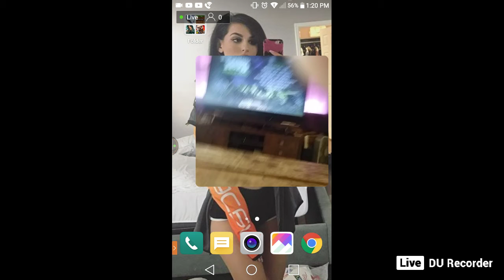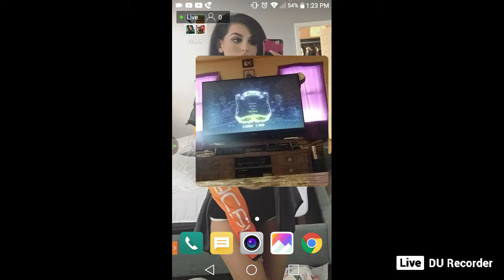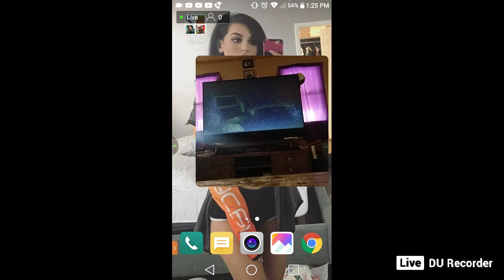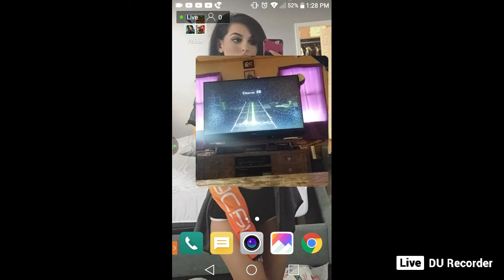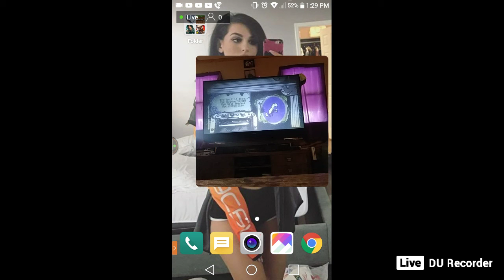it keeps stopping the live video all by its self